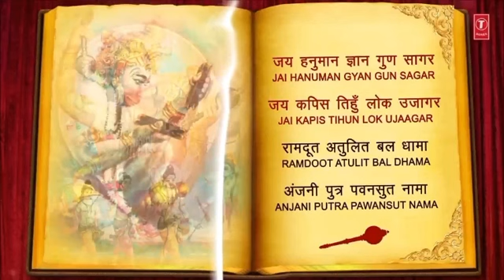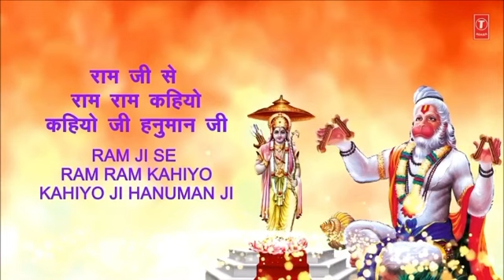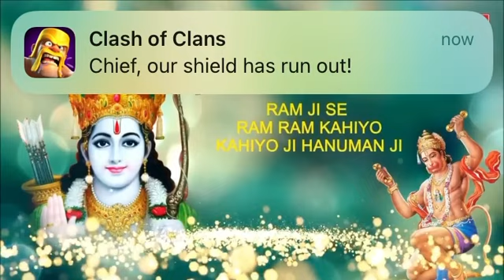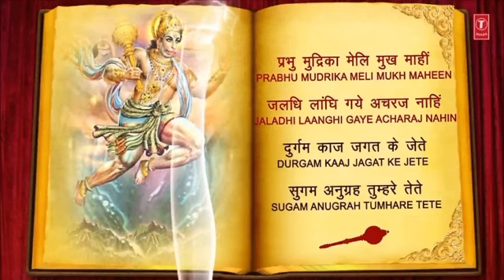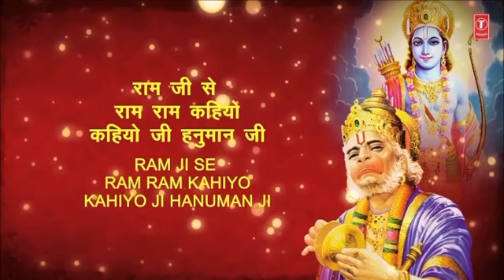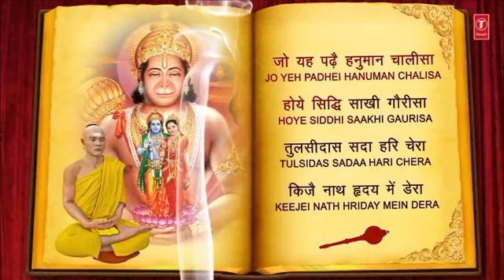श्री हनुमान चालीसा,shiri hanuman chalisa by narender chanchal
Shiri hanuman chalisa
Singer : narender chanchal
Album : hamere ram ji ko ram ram kahiyo
Music laber : verma sonu verma